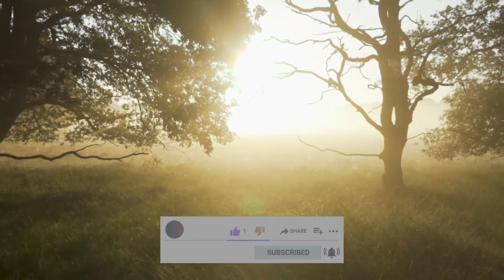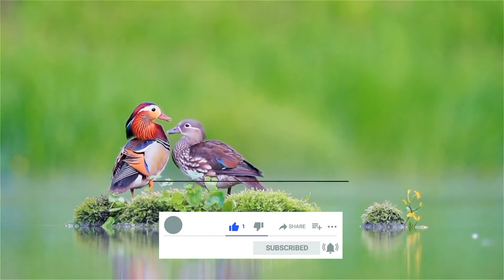Morning flute music#8k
flutemusic morning flute music 🎼🎼🎼🎼🎼🎼🎼🎼🎼🎼🎼🎼🎼🎼🎼🎼🎼🎼🎼🎼🎼🎼🎼🎼🎼🎼🎼🎼🎼🎼🎼🎼